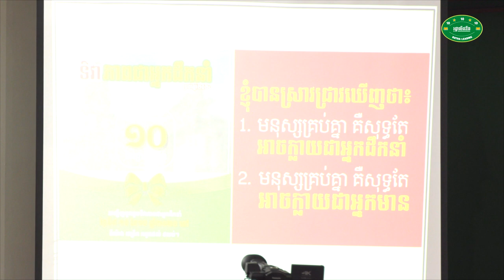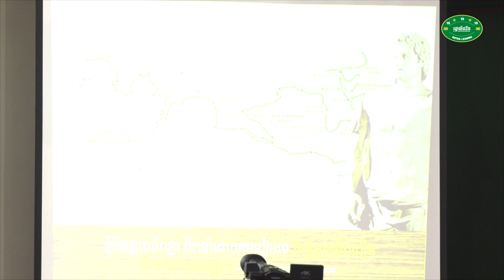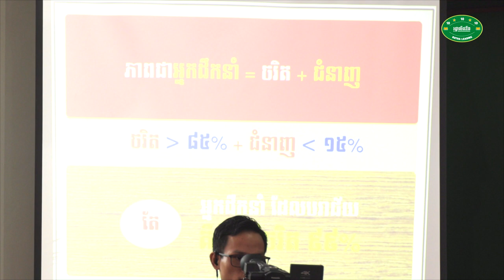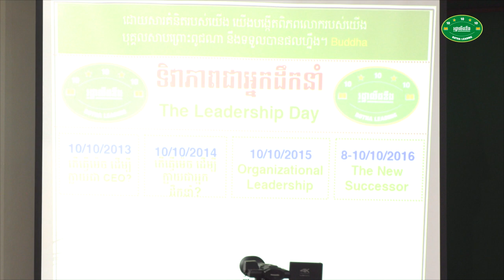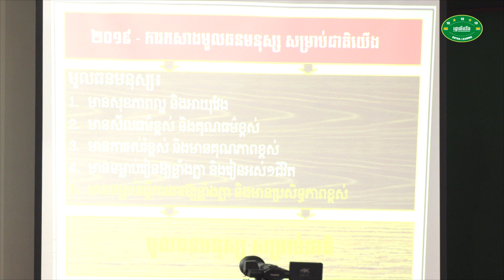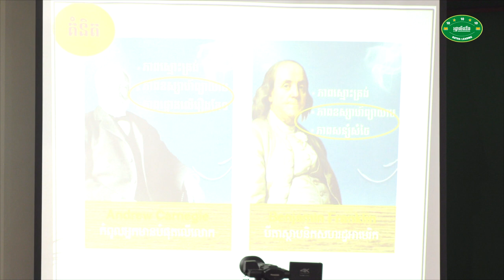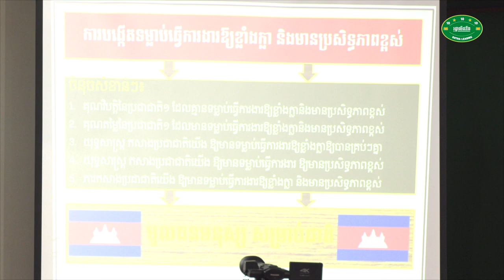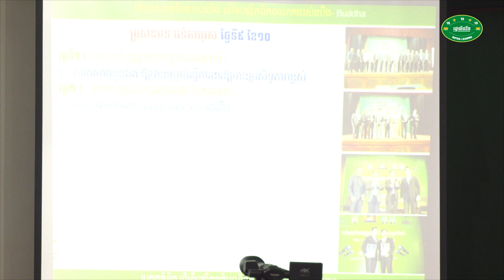បុព្វហេតុនៃការរៀបចំ៖ ទិវាភាពជាអ្នកដឹកនាំឆ្នាំ២០២០ - លោកគ្រូ ហោ ចាន់រដ្ឋា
ប្រធានបទ៖ ការបង្កើតទម្លាប់ធ្វើការងារឱ្យខ្លាំងក្លា និងមានប្រសិទ្ធភាពខ្ពស់
📚សៀវភៅស្រាវជ្រាវភាពជាអ្នកដឹកនាំ📚
១. សៀវភៅភាពជា CEO (5$)
២. សៀវភៅភាពជាអ្នកដឹកនាំ (10$)
៣. សៀវភៅភាពជាអ្នកមានកំពូល (30$)
☎️​ ទំនាក់ទំនងទិញសៀវភៅ៖ ០៦៩ ៣១ ៤២ ៩៣ / ០១១ ៩៥៥ ៨៤២
សូមអរគុណសម្រាប់ការទស្សនា ខ្ញុំព្យាយាមបន្ថែមវីឌីអូមេរៀនល្
អដើម្បីជាធម្មទាន។  --- សូមអរគុណ!!! ---